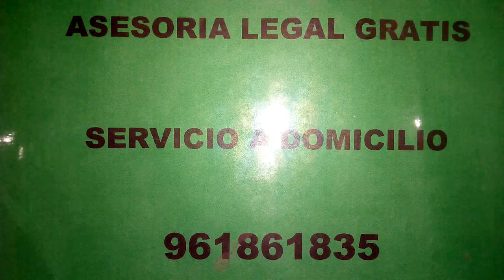Decreto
Asesorese gratuitamente llamando al número 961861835

Decreto es un término que procede del latín decrētum, y se refiere a la decisión de una autoridad sobre la materia en que tiene competencia. Es un tipo de acto administrativo emanado habitualmente del poder ejecutivo y que, generalmente, posee un contenido normativo reglamentario, por lo que su rango es jerárquicamente inferior a las leyes.

Esta regla general tiene sus excepciones en casi todas las legislaciones, normalmente para situaciones de urgente necesidad, y algunas otras específicamente tasadas.